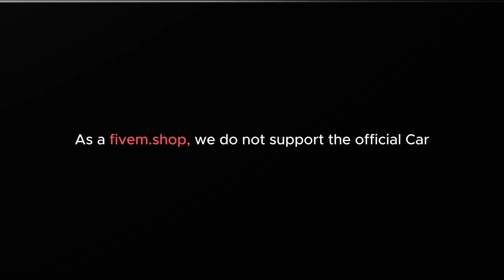Mazda RX7 FiveM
Explore the thrilling Mazda RX7 FiveM, a top-tier FiveM car with enhanced performance and eye-catching style. Perfect for any FiveM enthusiast.